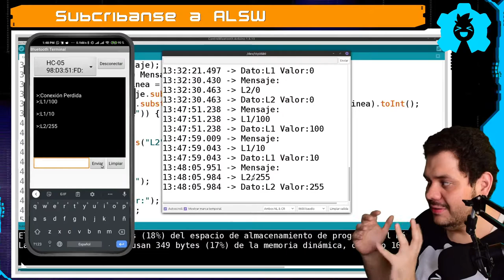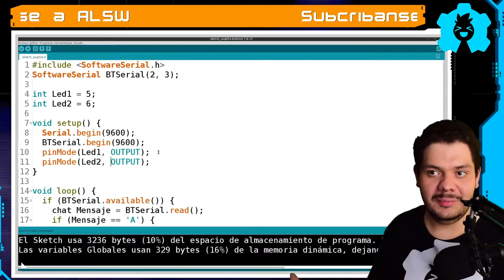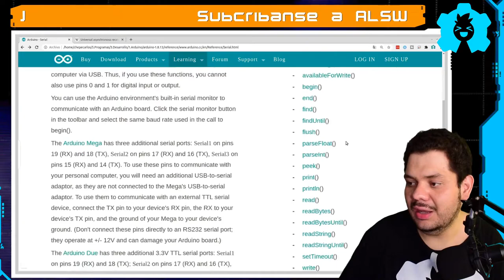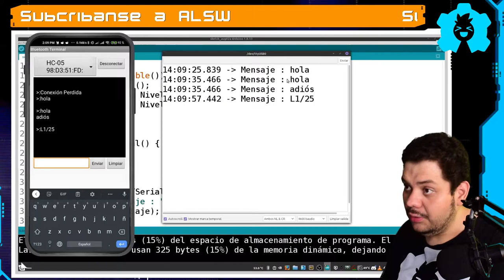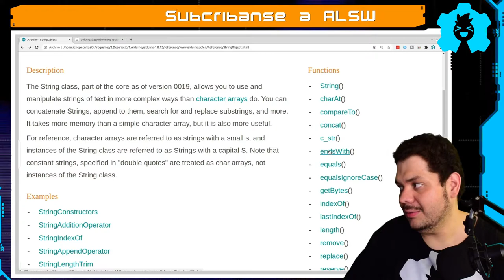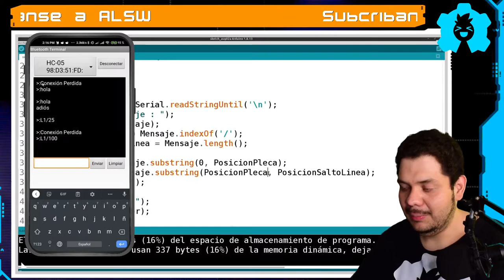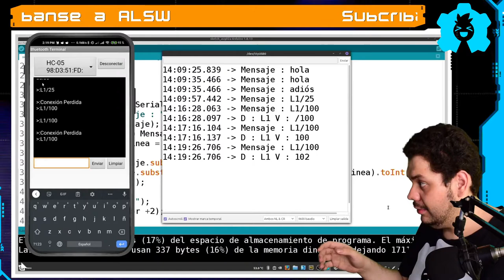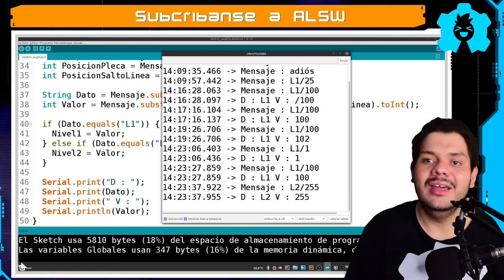Secreto 🤫 Cómo usar el modulo Bluetooth en Arduino [🔥Avanzado] | Parte 3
Les comparto la mejor manera de controlar tu Arduino via Bluetooth usando una técnica avanzada, pero que te ayuda a sacarle el máximo a tu modulo Bluetooth.

Componentes electrónicos:
 🤖 Arduino Uno:
    🇺🇸 USA:

🕓 Índice:
00:00 Introducción
00:31 Demo
02:30 Error Fatal
02:44 Diagrama
03:10 Código Base
04:11 Función Decodificador Serial
04:40 Formato de mensaje
05:43 Función readStringUntil
07:32 Función indexOf
09:14 Función substring
11:48 Función toInt
13:05 Guardar Data
14:03 Demo Final